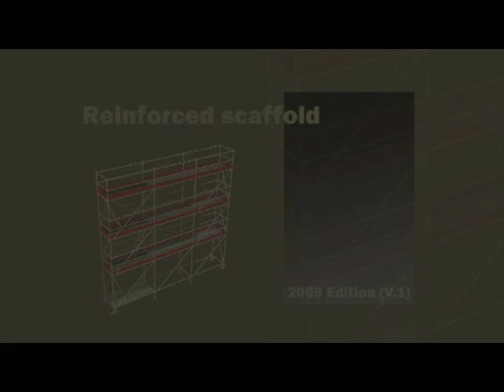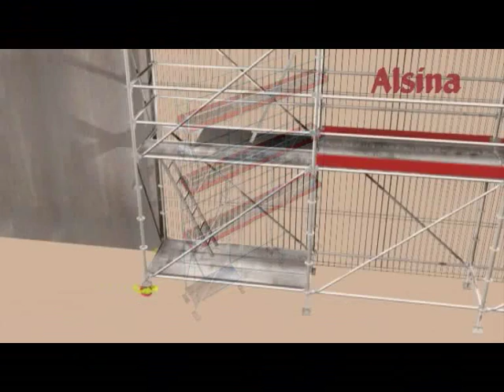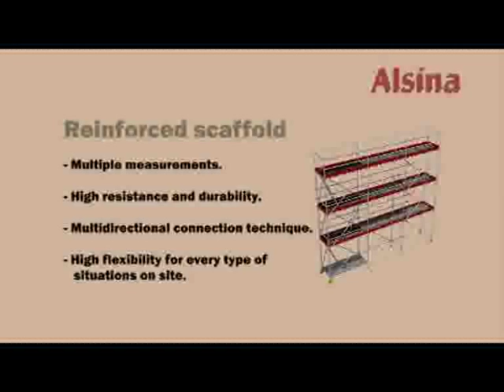Alsina Reinforced Scaffold System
Alsina Reinforced Scaffold provides a stable work structure that allows the placement of steel framework and other wall formwork tasks to be carried out safely.